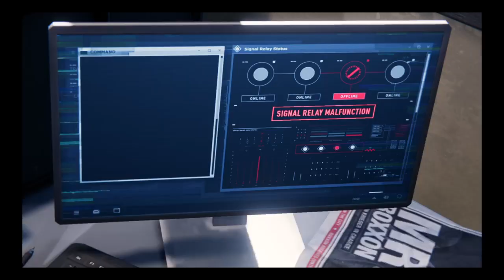Marvel's Spider-Man: Miles Morales: part 2